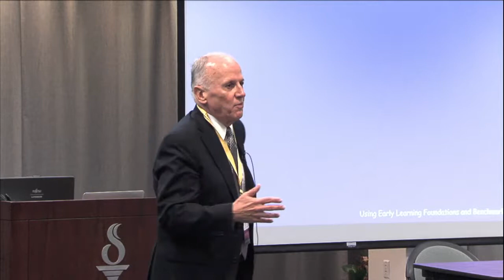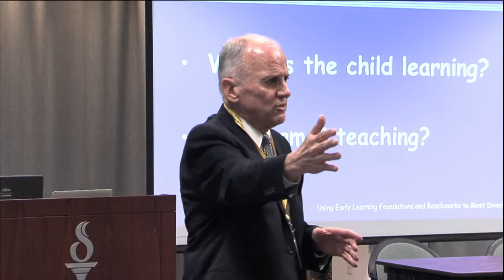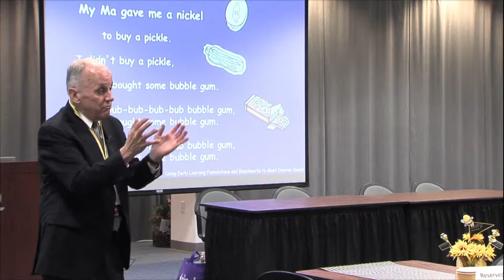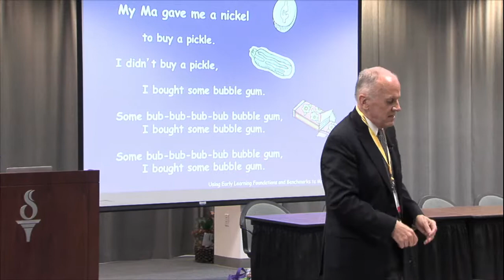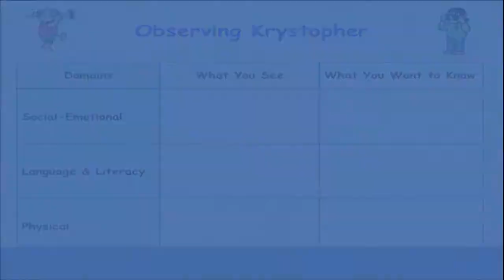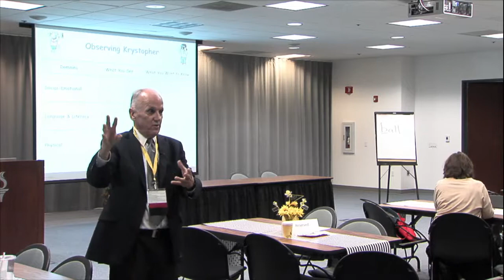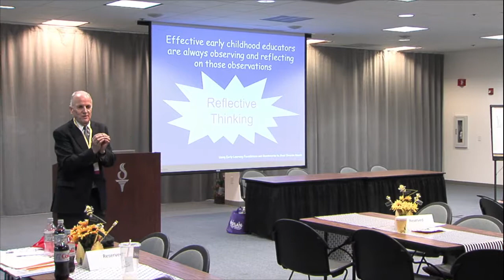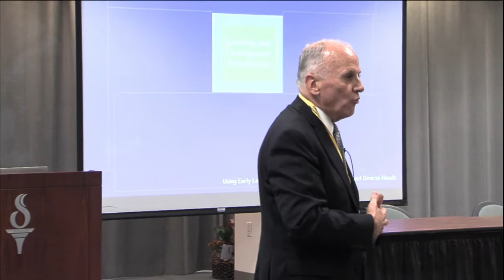Using Early Learning Foundations and Benchmarks to Meet Children’s Diverse Needs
2014 Inclusion Collaborative State Conference-October 23, 2014

Presenter: Whit Hayslip, Independent Early Childhood Education Consultant

This highly-interactive session is designed to help participants build their skills in effectively using the California Early Learning Foundations to meet the needs of all children. It will offer specific guidance in strategies for including children with disabilities in Foundations- based assessment and instruction.